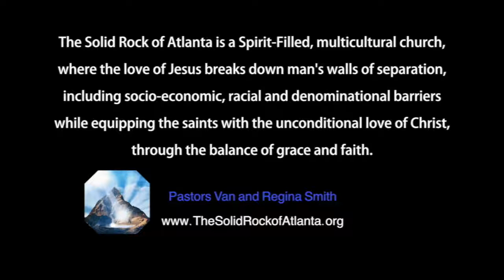Who We Are in Christ with Pastors Van and Regina Smith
This is part 4 in the series "How to Appropriate the Finished Work of the Cross in Every Area of our Lives"